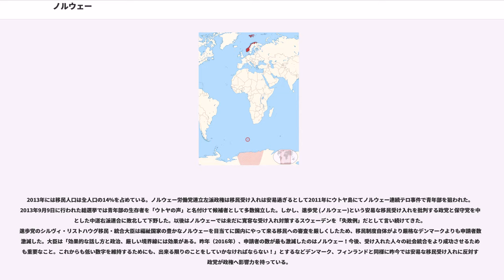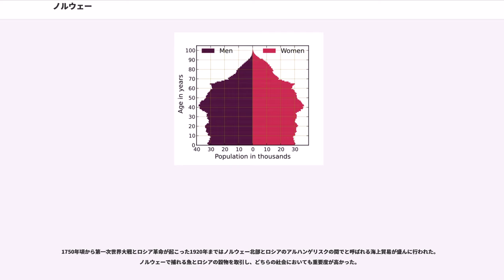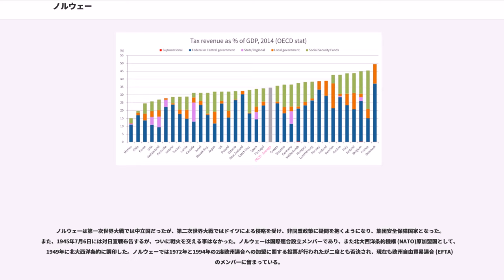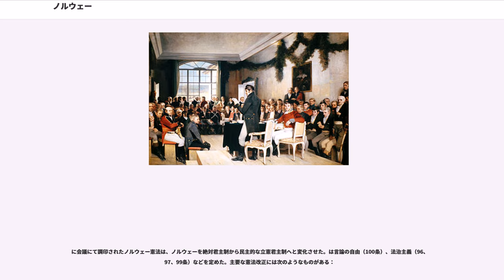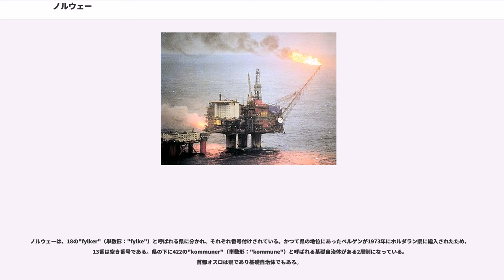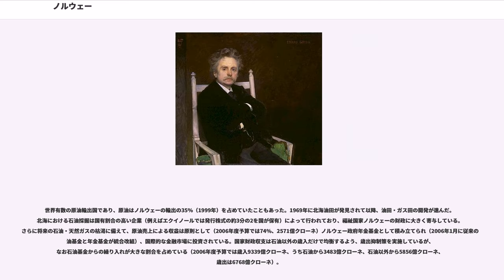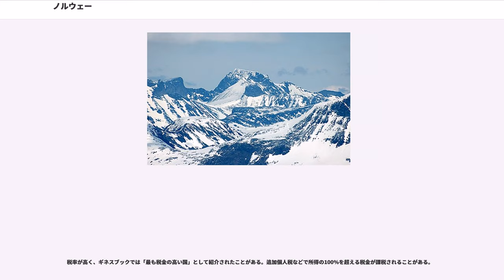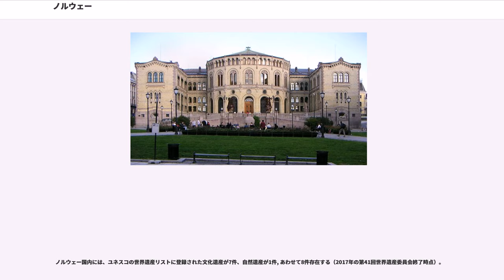ノルウェー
ノルウェー王国（ノルウェーおうこく、）、通称ノルウェーは、北ヨーロッパのスカンディナビア半島西岸に位置する立憲君主制国家である。首都は半島南端部に存在するオスロフィヨルドの奥に形成された港湾都市のオスロで、東にスウェーデン、ロシア、フィンランドと国境を接している。

国土は南北に細長く、海岸線は北大西洋の複数の海域、すなわちスカゲラック海峡、北海、ノルウェー海およびバレンツ海に面している。海岸線には、多くのフィヨルドが発達する。この他、ノルウェー本土から約1,000キロメートル (km) 離れた北大西洋上のヤン・マイエン島は固有の領土の一部として領有され、スヴァールバル条約によりバレンツ海のスヴァールバル諸島を領有している。南大西洋にブーベ島を属領として持つ。

による高負担高福祉の福祉国家として知られ、OECDの人生満足度（Life Satisfaction）ではスイスに次いで第2位となった（2014年）。

正式名称はノルウェー語のブークモール (bokmål) では 、ニーノシュク (nynorsk) では 、サーミ語ではNorga / Norgga gonagasriika。英語による表記は Kingdom of Norway。通称 Norway。形容詞はNorwegian。日本語による表記はノルウェー王国。通称はノルウェー。ノルウェイとも。古くはノールウヱーと表記された。漢字による表記は諾威で、諾と略される。

スカンディナヴィア半島の西岸に位置し、北極海およびノルウェー海に面し、海岸にはフィヨルドが発達している。国土は北緯57度以上という高緯度地帯に位置しているが、北大西洋海流の分枝である暖流のノルウェー海流の影響により、不凍港であるほど温暖である。この為、バルト海沿岸よりもノルウェー北部は穏やかな気候となっている。また、陸地のほとんどをスカンディナヴィア山脈が占める為、平地は無いに等しい。最高地点はにあるガルフピッゲンであり、標高は2469メートル (m) 。

面積はスヴァールバル諸島などを含めて約38.5万平方キロメートル (km)で、日本よりわずかに広い。ただし、資料によってはスヴァールバル諸島を自治領とみなし、国土面積に含めないことがあり、その場合は日本より狭い値となる。

南極大陸のクイーン・モード・ランドおよび南太平洋のペーター1世島の領有を主張しているが、両地は南極条約により領有権が凍結されている。ノルウェーとロシアの間でバレンツ海における領海の境界線の合意が得られていないことにより、当面の間両国によって共管される「グローソネン」（グレーゾーン）と呼ばれる海域があったが、2010年9月15日に両国は境界画定条約に調印した。

酸性雨が降り注ぎ、国連環境計画(UNEP)の1986年調査では、666万ヘクタールのうち26％に当たる171.2万ヘクタールが被害面積であった。

2011年の統計によるとゲルマン系のノルウェー人がほとんどで82.0%を占める。その他、スウェーデン系1.6%、デンマーク系1.0%、他に少数民族のサーミ人約2万人がいる。残りは移民であり、2010年には移民人口は552,000人と全人口の11.4%を占めている。その内訳はポーランド（60,610人）、スウェーデン（34,108人）パキスタン（31,884人）、イラク（27,827人）、ソマリア（27,523人）、ドイツ（24,394人）、ベトナム（20,452人）、デンマーク（19,522人）、イラン（16,957人）、トルコ（16,430人）の順となっている。

公用語はノルウェー語である。ノルウェー語には、オスロ周辺の方言をもととしてデンマーク語の強い影響を受けたブークモール（書物の言葉）、および、デンマーク色を排しノルウェー各地域の方言をもとに言語の「純化」を行い人工的に作られたニーノシュク（新しいノルウェー語）の2種類がある。どちらも公用語として制定されているが、実際に広く話され理解されている言語の9割近くがブークモールである。また、公式にはニーノシュクの使用人口が1割以上居ることになっているが、実際には彼らは各地のランスモール（土着の言葉）の話者であり、彼らを総称して「ニーノシュク話者」とされているというのが実態に近い。人工言語としてのニーノシュクを用いる話者は少なく、伝統的な共通語・権威語であるブークモールや外国語を使わずに地域をまたがるコミュニケーションを行うのは困難であると言われる。

他にサーミ人が...